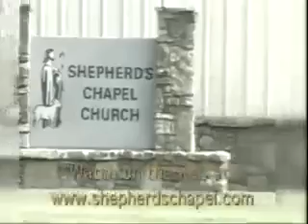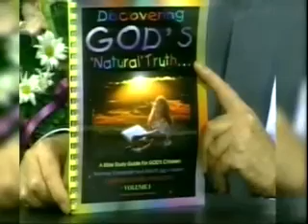Luke ~ 21: 25 to 22: 8